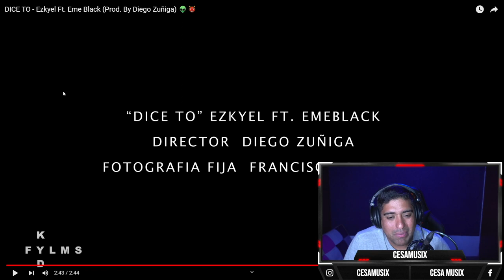reaccionando a DICE TO Ezkyel Ft Eme Black Prod By Diego Zuñiga